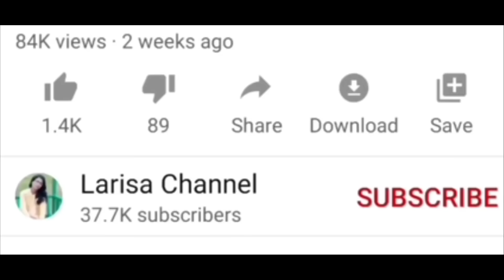Ka jingieid Kam dei ka jinglehkai 28/Khasi emotional story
KA PAP AIU// nga leh